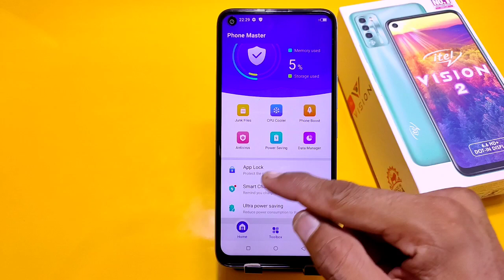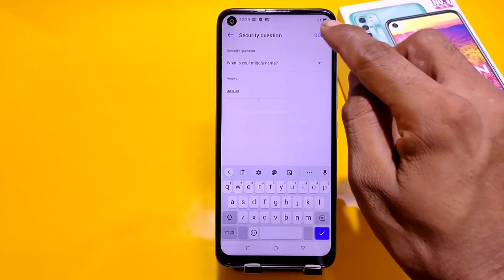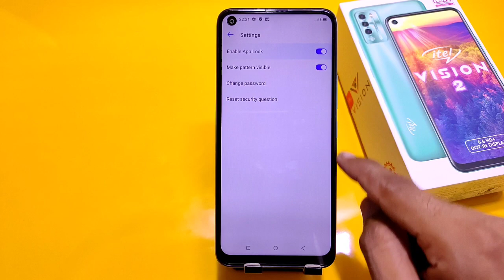How To Set App Lock Itel Vision 2, Itel Vision 2 App Lock Setting, Itel Vision 2 App lock